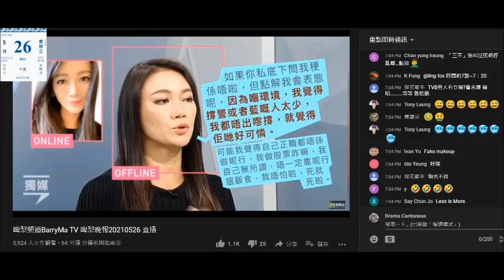20210526 啤梨晚報撚屌馬健賢鳩吹急凍鮑係新鮮鮑，有腦殘吹二頭鮑係無價寶但買得一隻，仲剩一隻，夾埋打女人偷錢賊林匡正+賤種大佬eric lam呃腦殘借貸買英國爛尾樓+呃visa